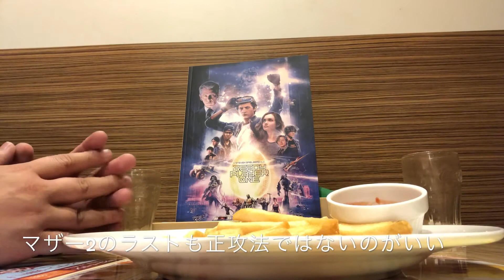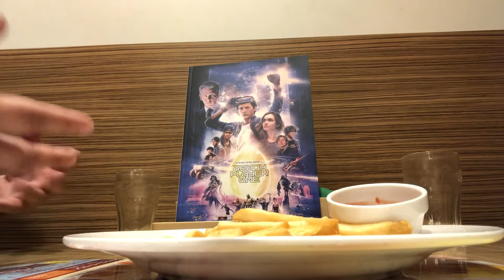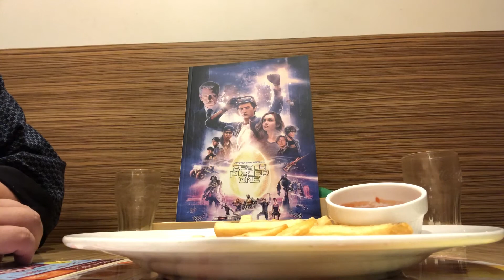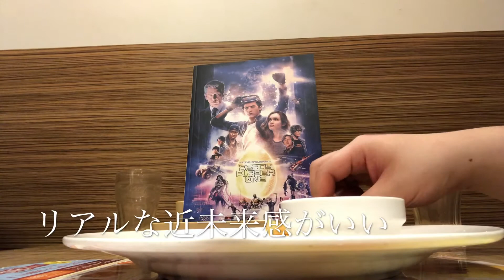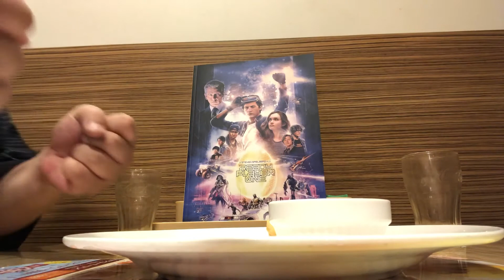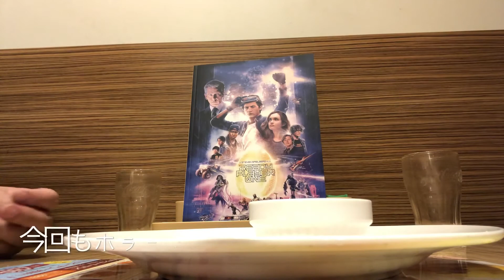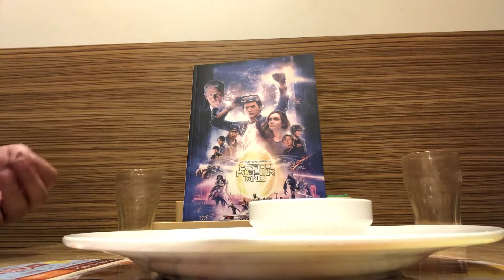映画雑談『レディ・プレイヤーワン』で考える「ゲームの楽しさとはなんぞや」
※ネタバレ注意動画です

二人が好き放題『レディ・プレイヤーワン』を語る。